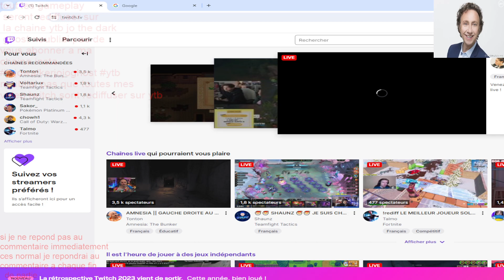mes effet speciaux oui jsuis un gamin 23 ans tjr pas mature